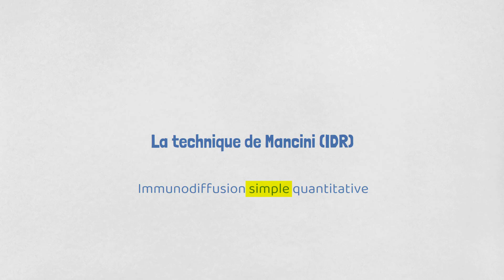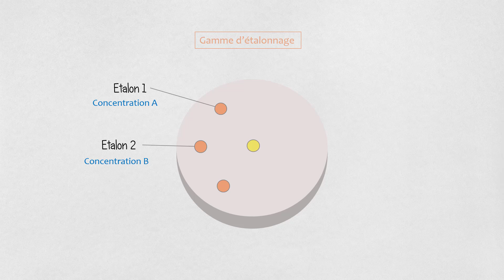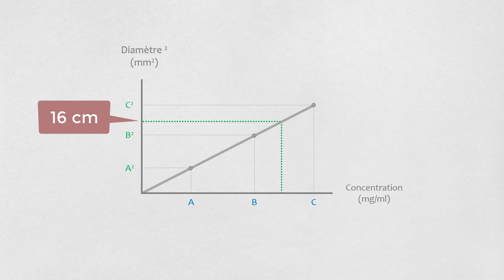◽Immunodiffusion radiale (IDR)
Track: Aloha by Limujii & Tubebackr